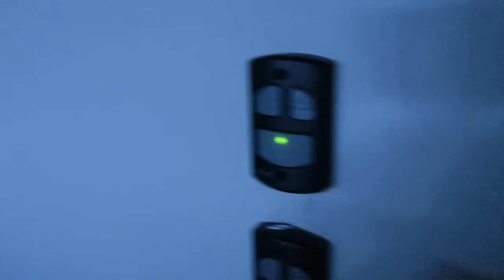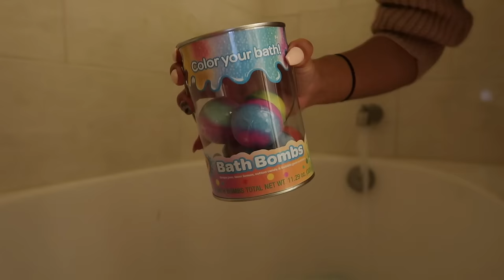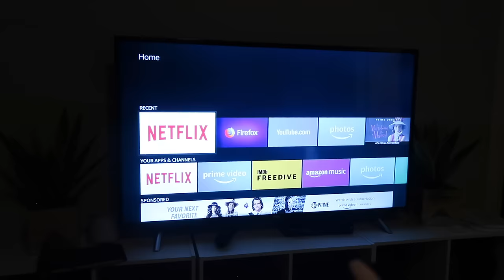Realistic Night Time Routine with a Toddler! (Single Mom)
Hey guys! Today I'm showing you guys my realistic night time routine with my toddler, Ziya! I'm a single mom in the sense that Ziya just lives with me and I am her full time guardian (her dad and I aren't together), but I do have a boyfriend who lives a few hours away. You can check out my previous vlogs for more info about us!

--SHOP THE PRODUCTS FEATURED IN THIS VIDEO--
Pink Doll Car
Blue Doll House
Curly Haired Doll
Pink Keurig Toy
Kids Bath Bombs
Bath Crayons

LOCATION: Texas
BIRTHDAY: September 1993
ETHNICITY: African American
HEIGHT: 5'11
DAUGHTER: Named Ziya, born April 2016